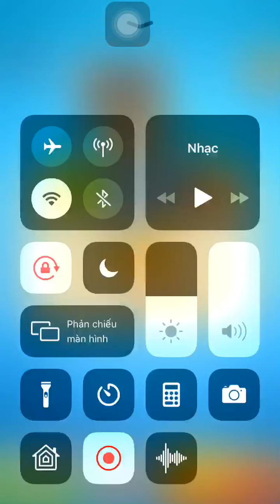Tom gold run